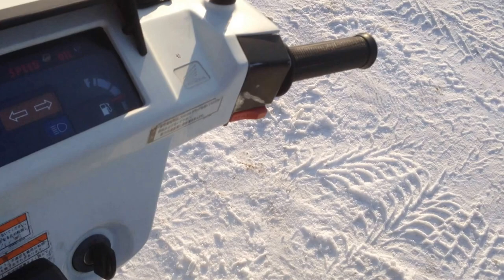B6085 HONDA GYRO X